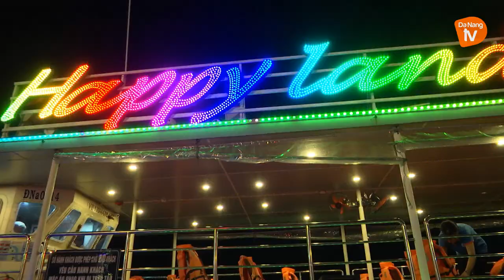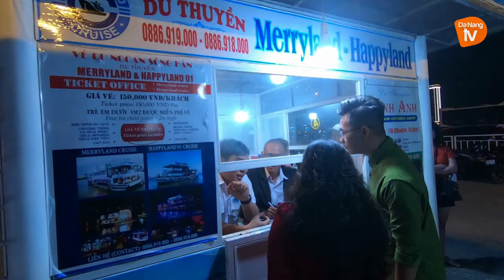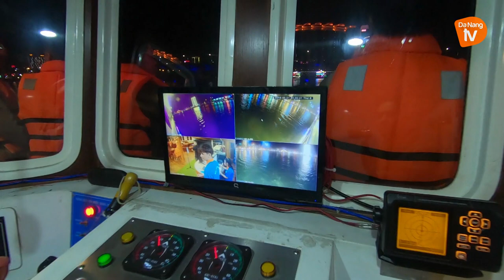Đà Nẵng du lịch trên du thuyền MerryLand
Du thuyền Sông Hàn Merryland Cruise với thiết kế 2 tầng phục vụ tối đa 120 khách, với nhà hàng phục vụ ăn uống trên du thuyền, khởi hành hàng đêm tại bến du thuyền Sông Hàn du ngoạn sông hàn ngắm cầu rồng phun lửa. Một không gian ấm cúng và lãng mạn cho du khách không thể bỏ qua khi du lịch Đà Nẵng.

Nhà hàng & Quầy bar tại mỗi tầng
Du thuyền vỏ thép sang trọng & An toàn
Không gian lý tưởng cho sinh nhật/ Gala Dinner
Du thuyền Merryland Cruise được thiết kế như một nhà hàng nổi trên sông hàn bởi công ty đóng tầu Sông Thu, thiết kế 2 tầng sang trọng với quầy bar và nhà hàng tại mỗi tầng phục vụ ăn uống trên du thuyền với nhiều lựa chọn thực đơn và đồ uống dành cho du khách.

Merryland Cruise là sự lựa chọn tuyệt vời dành cho du khách khi du lịch Đà Nẵng, nhà hàng và quầy bar rộng là không gian lý tưởng cho tổ chức sinh nhật, gala dinner hay cho du khách muốn tìm một không gian yên tĩnh nhưng không kém phần lãng mạn.

Du ngoạn Sông Hàn tại Merryland Cruise xem cầu rồng phun lửa, phun nước và được ngắm Đà Nẵng về đêm trên dòng sông thơ mộng...